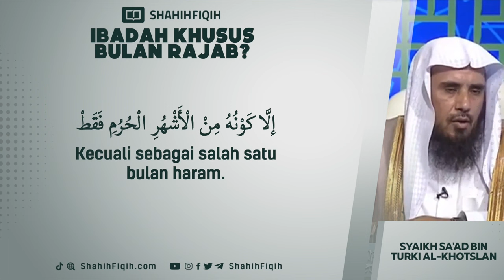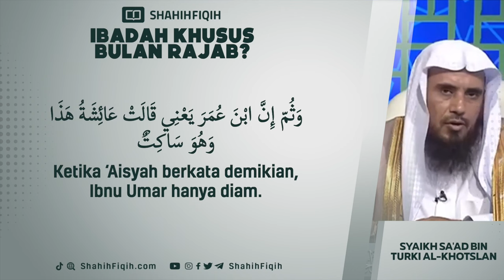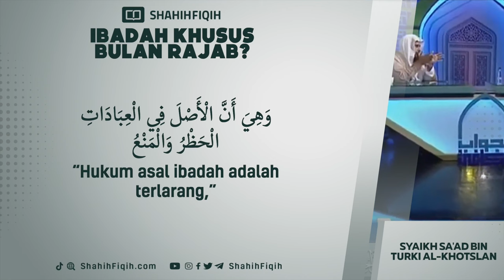Ibadah Khusus Bulan Rajab? - Syaikh Sa'ad bin Turki Al-Khotslan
Ibnu Abbas radhiyallahu ‘anhu mengatakan :

والعمل الصالح والأجر أعظم.

“Allah menjadikan amalan shalih (di bulan haram -pen) dan ganjaran yang didapatkan didalamnya lebih besar.”

Tafsir Ibnu Katsir: 3/26